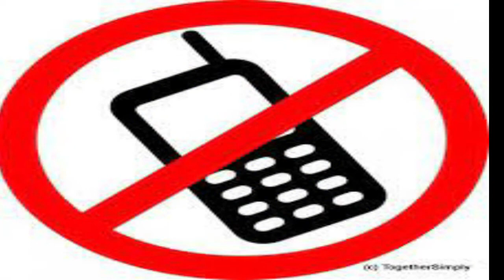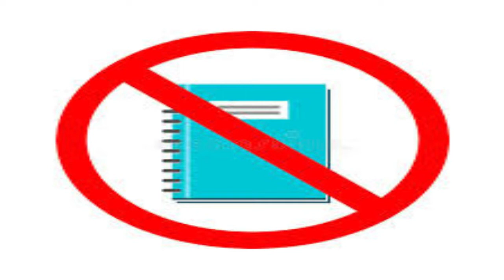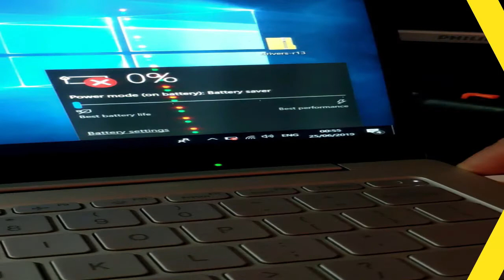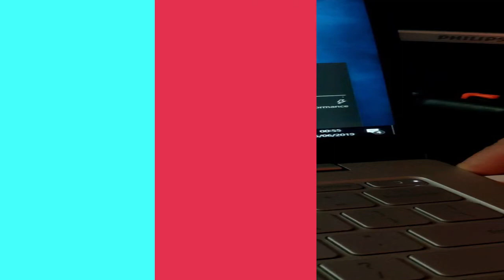5 IMPORTAN YOUR COMPUTER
ANYTIEM